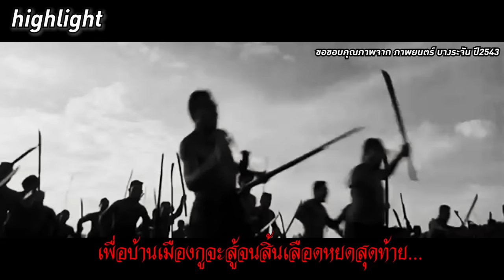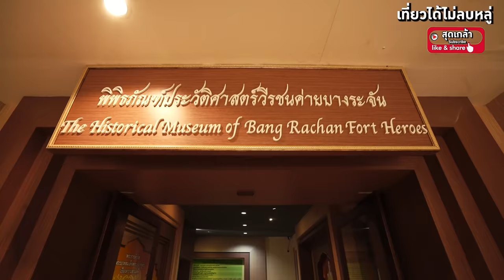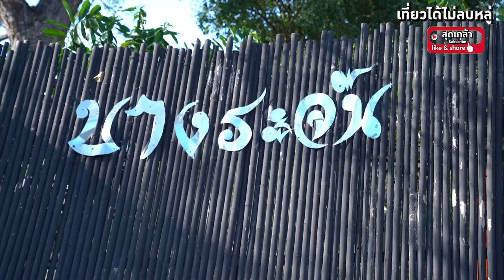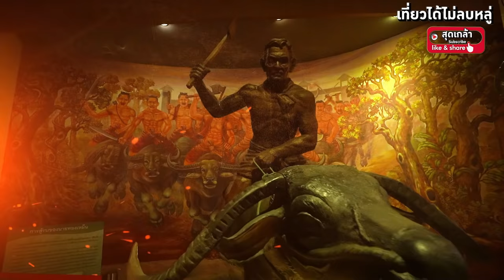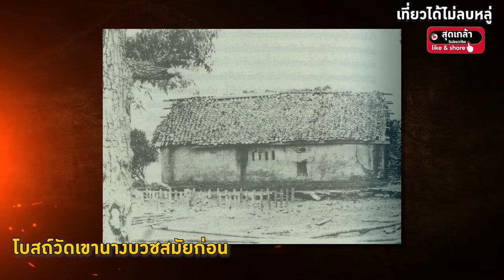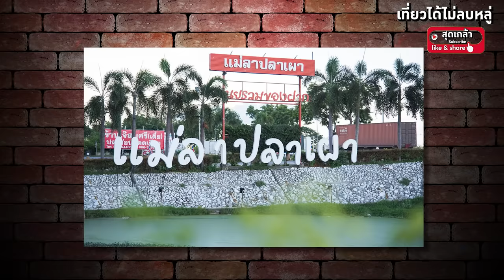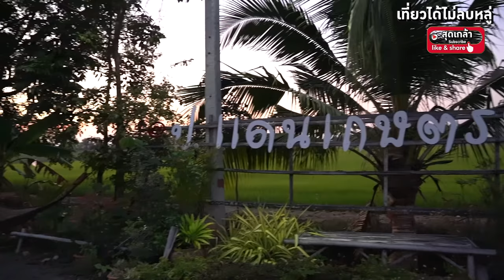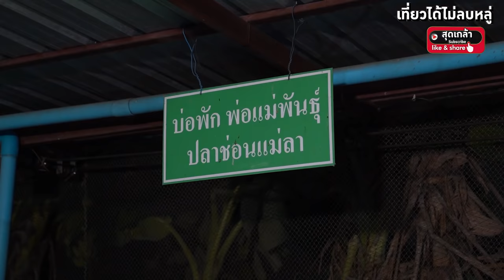ศึกบางระจัน ศึกนี้กูจะสู้จนสิ้นเลือดหยดสุดท้าย! | เที่ยวได้ไม่ลบหลู่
ตามคำเรียกร้องกับตำนานที่ทุกคนรอคอย @สุดเกล้า และรายการเที่ยวได้ไม่ลบหลู่ พาผู้ชมทุกคนมาที่ ตำบลบางระจัน อำเภอค่ายบางระจัน จังหวัดสิงห์บุรี เพื่อพูดคุยกับ ท่าน สจ. อ๋า ปราชญ์ท้องถิ่นสายเลือดแห่งจังหวัดสิงห์บุรี เพื่อทราบถึงเรื่องราวและประวัติศาสตร์ที่เคยเกิดขึ้นจริงของกลุ่มวีรชนที่รู้จักกันในนาม วีรชน "ค่ายบางระจัน" พวกเขาทั้งหมดได้รวมตัวกันเพื่อหยัดยืนต่อสู้แก่ข้าศึกศัตรู ถึงแม้ในท้ายที่สุด พวกเขาจะพ่ายแพ้ แต่ความกล้าหาญและความรักที่มีต่อชาติบ้านเมืองจะคงอยู่และถูกจารึกไว้เพื่อให้ลูกหลานได้รู้ถึงวีรกรรมตราบนานเท่านาน

เที่ยวได้ไม่ลบหลู่ขอเชิดชูในความหาญกล้าและทุกการเสียสละที่ทุกท่านในค่ายบางระจันได้ทำไว้ เพื่อให้เรายังคงมีซึ่ง "ผืนแผ่นดินไทย" มาจนถึงปัจจุบัน

ร่วมรับรู้และรับฟังประวัติศาสตร์ที่เคยเกิดขึ้นจริงไปพร้อมๆกันใน เที่ยวได้ไม่ลบหลู่ EP นี้ครับ

ขอขอบคุณ มังกรฟ้าปิ่นเกล้าซื้อลอตเตอร์รี่ออนไลน์ถูกกฏหมาย ได้ที่มังกรฟ้าปิ่นเกล้า แอดไลน์ไปที่ @pinklao หรือคลิก